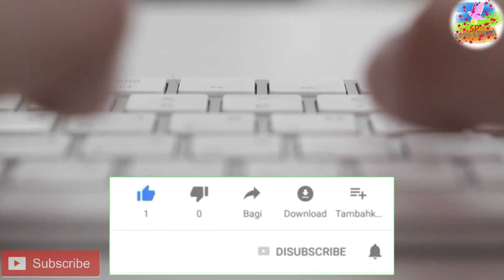Powerfull bengali motivation | ভাবতে শিখুন আপনি সফল| motivational video in bangla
Banglamotivationalvideo Powerfull bengali motivation | ভাবতে শিখুন আপনি সফল| motivational video in bangla

All motivational video

Sp love studio,bengali motivation, motivational video in bangla, Powerfull, bangla, bengali, motivation, motivational, inspirational, inspirational video, bengali motivational speech, success, inspire bangla, bangla motivation video